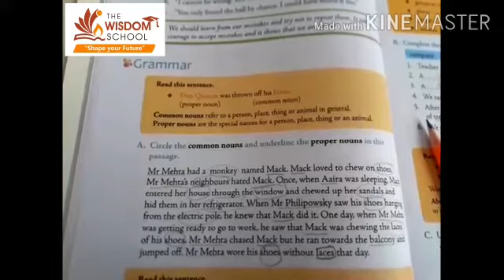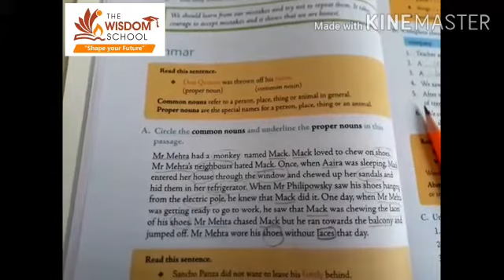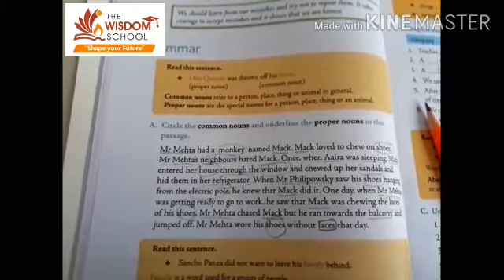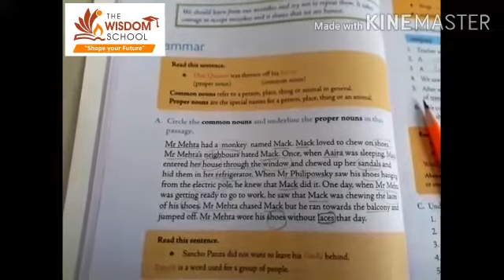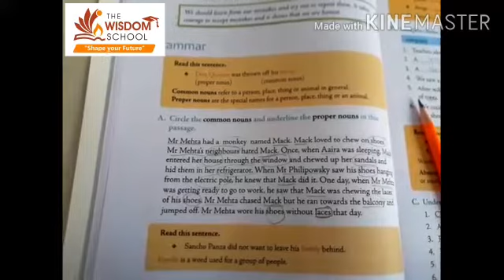Grade 4/ English/ part-3